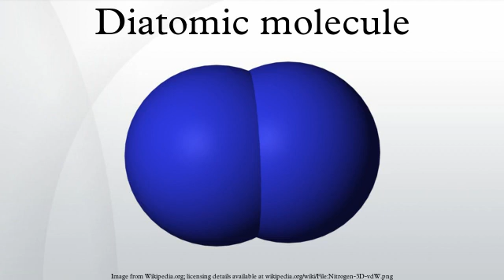Diatomic molecule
Diatomic molecules are molecules composed of only two atoms, of either the same or different chemical elements. The prefix di- is of Greek origin, meaning "two". If a diatomic molecule consists of two atoms of the same element, such as hydrogen (H2) or oxygen (O2), then it is said to be homonuclear. Otherwise, if a diatomic molecule consists of two different atoms, such as carbon monoxide (CO) or nitric oxide (NO), the molecule is said to be heteronuclear.